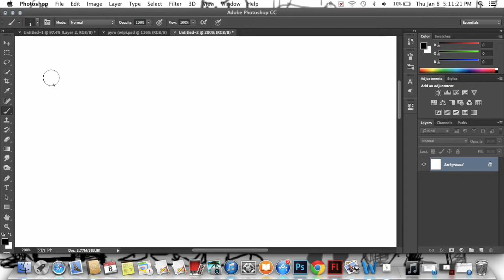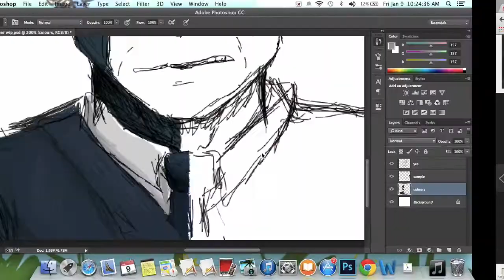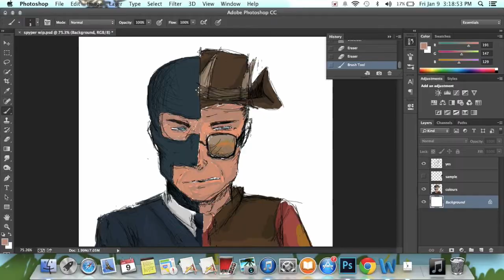Spyper Speed draw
I'm obsessed with tf2 so I drew this. the song is "monkey tree" by mother mother. i dont own these characters or the song or anything but the art. enjoy, and if you want one hmu with ideas i will probably act on them because i always need excuses to art

Thanks to the people who helped me find a song, i am absolutely no good at matching songs with videos.